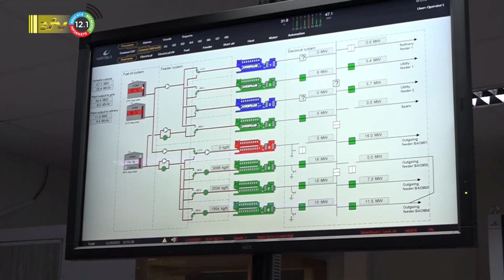13 11 2023 Staatsolie rekent op samenwerking gemeenschap